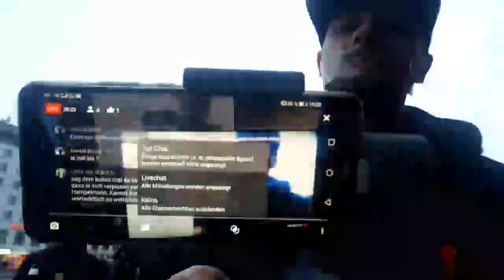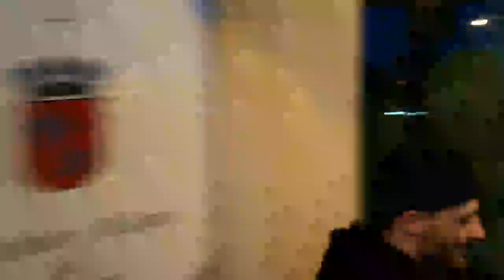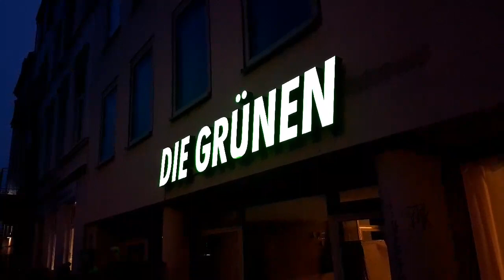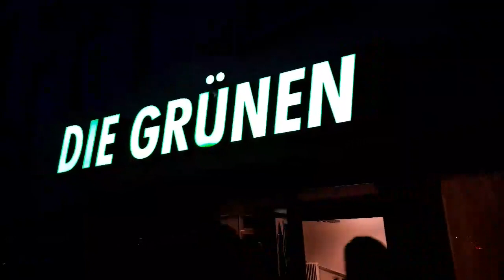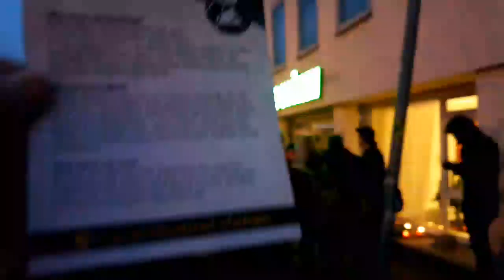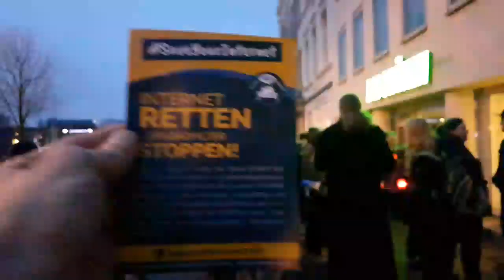Trauermarsch Teil 1/2 Artikel13 Bremen vom 27.03.2019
Auch diesmal war die Quali nicht die Beste , Tolles Netz in Bremen ;-)
Ist aus meinen Live Stream von
Leider ist Kurz vor ende Mein Akku Platt gegangen, deswegen auch Teil 1/2 , das Zweite wird Extra Hochgeladen, inkl, das Statement von CDU Staatsrätin Elisabeth Motschmann MdB.